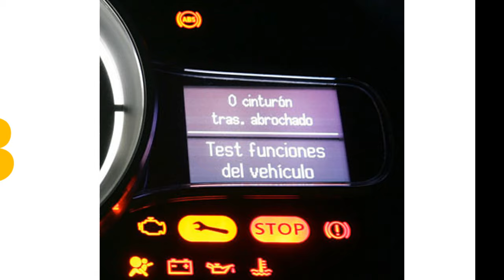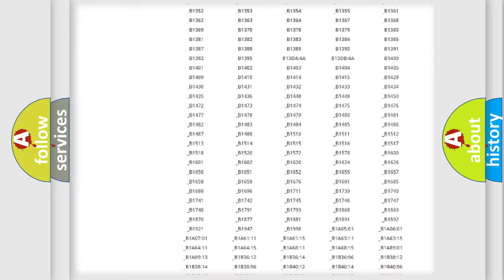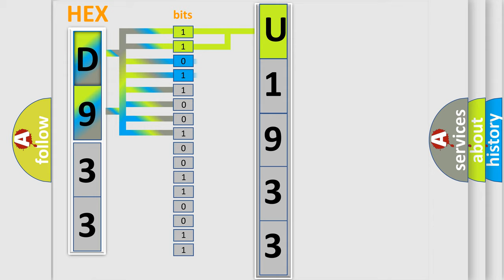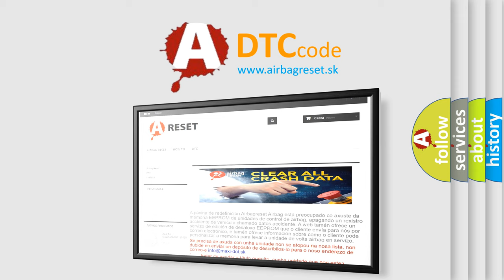DTC Jeep U1933 Short Explanation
Contents:
0:21 Basic DTC analysis according to OBD2 protocol standard.
1:48 Insight into programming
2:58 A diagnostically understandable description of the Diagnostic Trouble Code
3:05 Basic error definition

Make:
Jeep
Code:
U1933
Definition:
Range or Performance Temperature Control 2 Feedback Circuit
Description:
ignition ON.The HVAC module is ON.